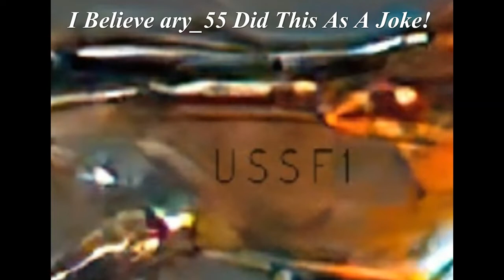What Is It??? Out Of This World That's What!